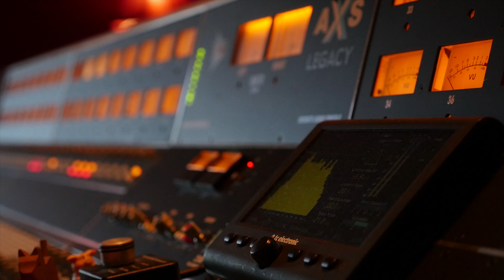Jezus Malusieńki z albumu Wesoła Nowina 2021 - GCG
Oto jedna z kolęd z najnowszej płyty Gdańskiego Chóru Gospel w fantastycznych nowatorskich aranżacjach. Zachęcam do posłuchania całej płyty.